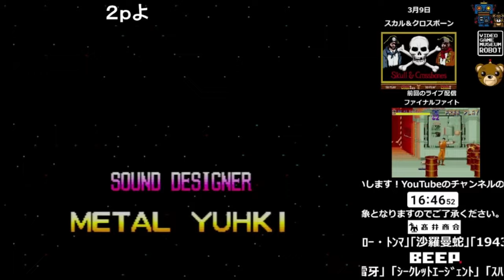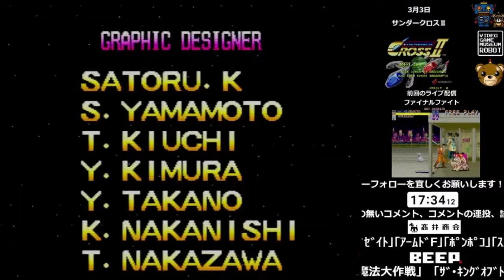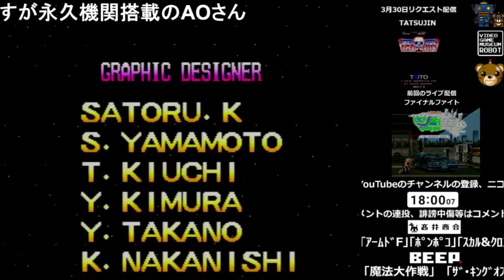《コメント付き》【サンダークロスⅡ】VGMロボット深谷店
埼玉県深谷市にて営業中のゲームセンター「ビデオゲームミュージアムロボット深谷店」から
ニコニコ生放送にてライブ配信されたプレイの中から、ピックアップして動画化したものです。

今回は「ハイスコア」プレイの動画をアップ致しました。

当日のライブ配信アーカイブはこちらからご覧ください。